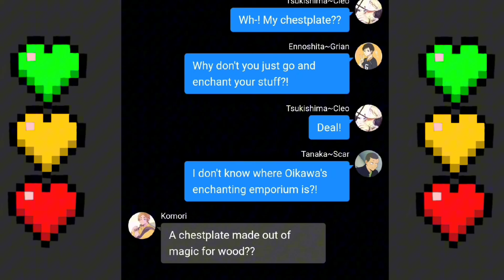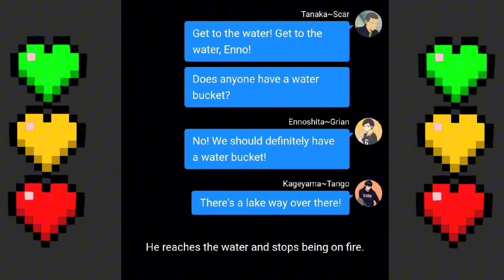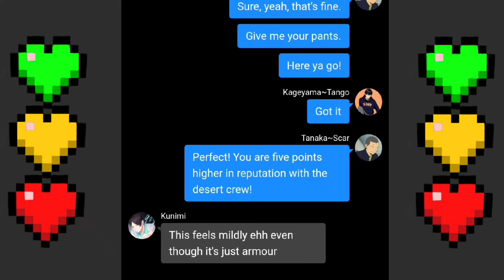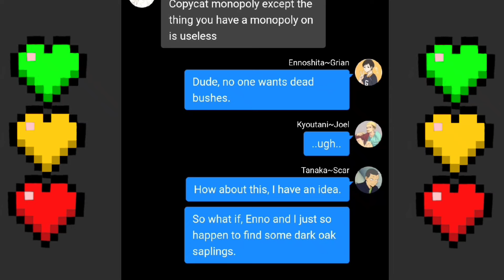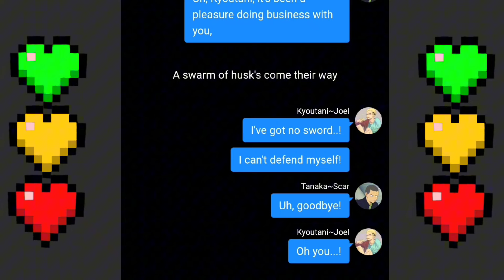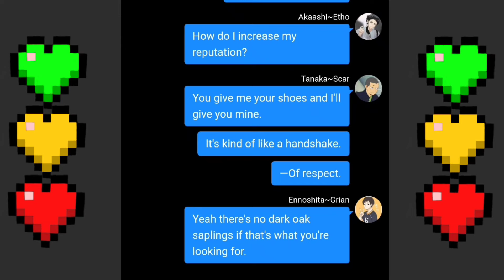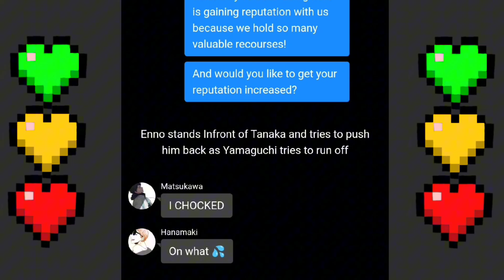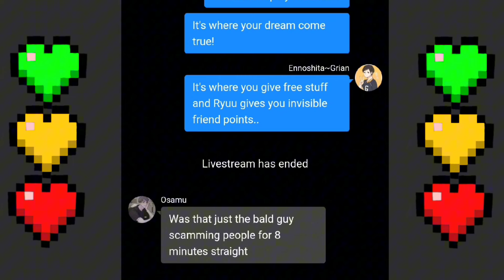•Scamming!•// 5/? // Filler // 3rd Life // Haikyuu // °•J0k3XD•°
Go check out the 3rd Life series !!

Apps:
Wit (The texting)
Capcut (The editing)
YouTube (The Audio)

Please don't roast me on how I completely messed up the characters personality

I'm just here to have fun so don't turn my comment section into a war zone ever

Comfortable pronouns: She/Them/Him